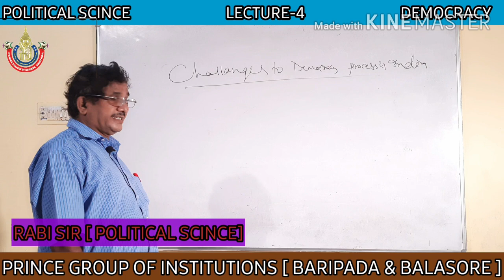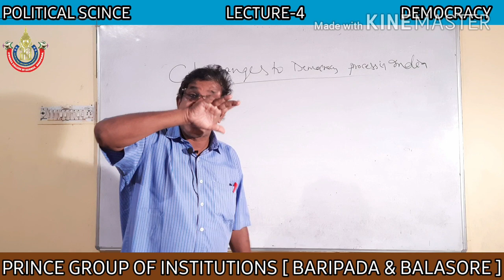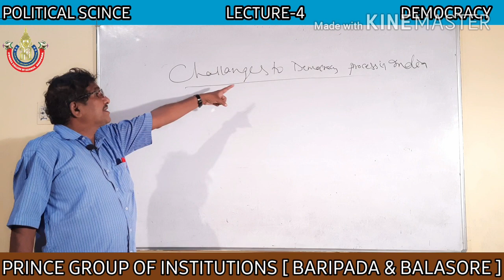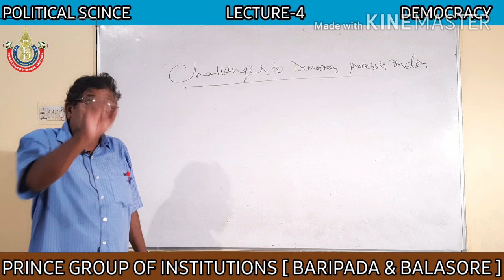DEMOCRACY [LECTURE-4][POLITICAL SCIENCE][CLASS-XII (ARTS)]